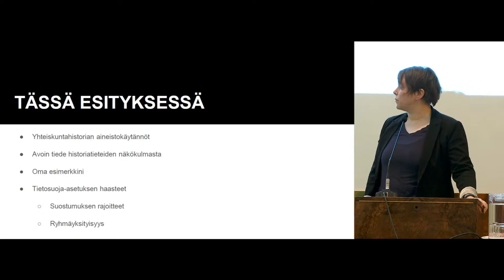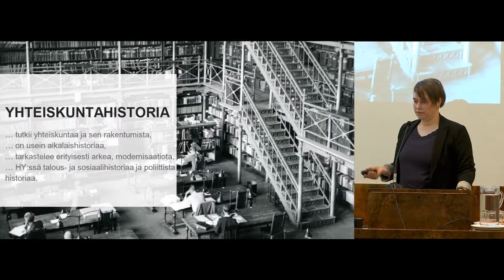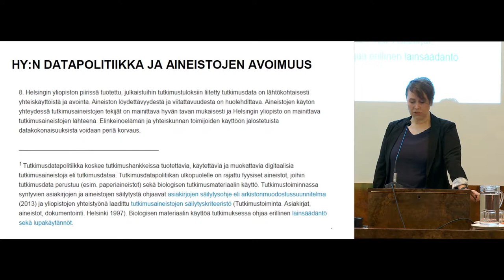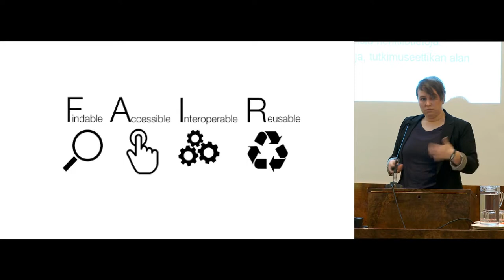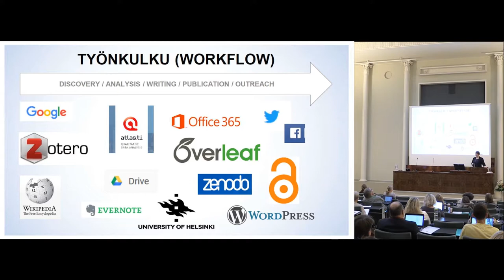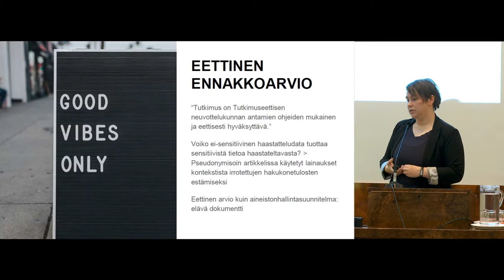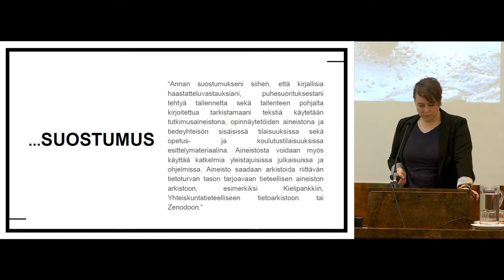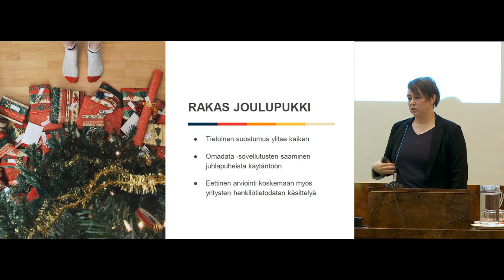Yhteiskuntahistorian tutkimus, tutkittavan suostumus ja avoimen tieteen haasteet - Heidi Laine